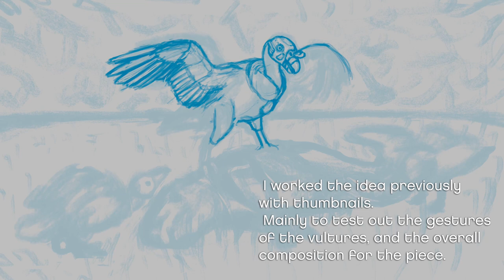"Bow Before the King" King Vulture - Timelapse and Breakdown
"Bow Before the King" Illustration.
King Vulture - Jote Real - Sarcoramphus papa.
Quick timelapse and breakdown.

Let me know what you think! Any Feedback is helpful and appreciated.
And also let me know of what animal would you like to see an illustration of. :)

Thanks!